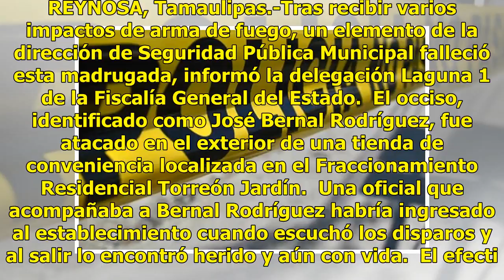Matan a balazos a policía en Reynosa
Agencia Reforma. REYNOSA, Tamaulipas.-Tras recibir varios impactos de arma de fuego, un elemento de la dirección de Seguridad Pública Municipal falleció esta madrugada, informó la delegación Laguna 1 de la Fiscalía General del Estado.  El occiso, identificado como José Bernal Rodríguez, fue atacado ...